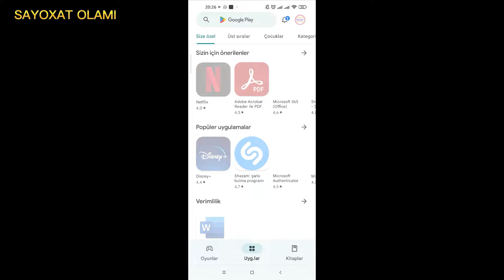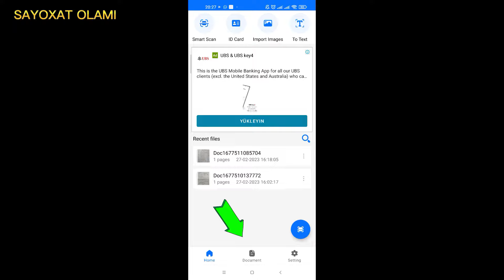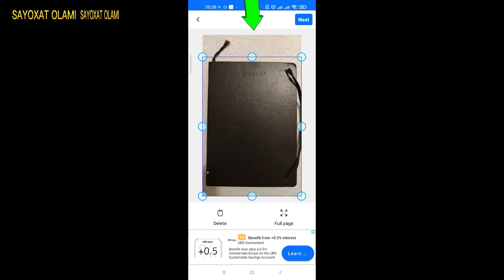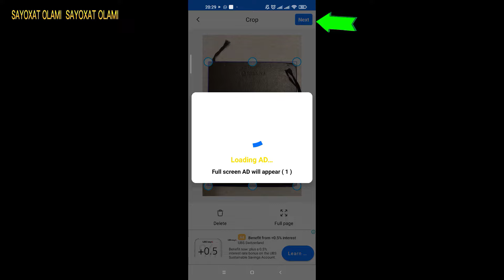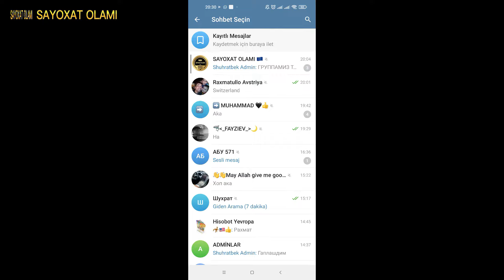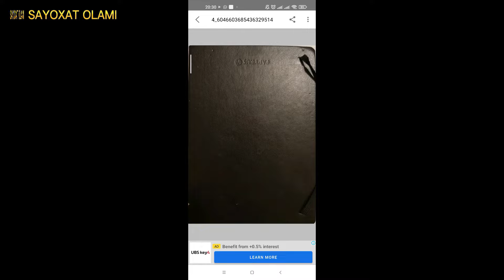Passport pdf qilish / PDF qilish / Телефонда ПДФ килиш